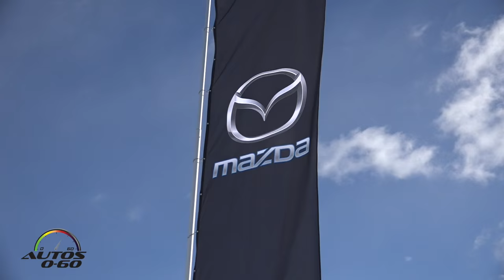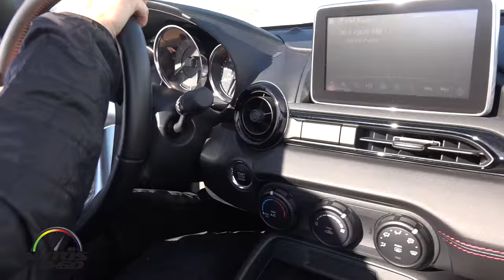2016 Mazda Ice Academy to demonstrate i-ACTIV AWD and to have some fun with the Mazda MX-5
2016 Mazda Ice Academy  to demonstrate i-ACTIV AWD and to have some fun with the Mazda MX-5.

Mazda’s predictive i-ACTIV all-wheel drive technology was introduced in the 2013 Mazda CX-5, the first sixth-generation vehicle with a full integration of SKYACTIV Technologies.

Subsequent models for the North American and Australian markets with i-ACTIV AWD include CX-3, which went on sale in 2015, and the all-new CX-9, which will go on sale in eight global markets in 2016.

Several other global Mazda products also feature i-ACTIV AWD.

Mazda’s innovative i-ACTIV AWD works similarly in all models in which it is implemented, complementing Mazda’s Jinba Ittai—“horse and rider as one”—and Hoshiru Yorikobi—“joy derived from driving”—philosophies. That is to say, Mazdas are meant to be sporty and engage their drivers, allowing for precise control and spirited dynamics. i-ACTIV AWD was designed to complement those tenets—not hinder them.

In normal operation, vehicles route approximately 98 percent of their power to the front wheels, but torque transfer can reach as much as 50:50 front-to-rear if the vehicle determines more power is needed at the rear wheels.

Where many systems are touted as sending power from “the wheels that slip to the wheels that grip”—a reactionary system—Mazda’s i-ACTIV AWD is predictive, reading road, engine, transmission, weather, windshield wiper use, internal and external temperature, yaw sensors, steering and other conditions more than 200 times per second to determine torque transfer.

In all, i-ACTIV AWD uses 27 different sensors that feed to a central control module to determine how wheels need to be driven before the ever reach a patch of ice or deep puddle.